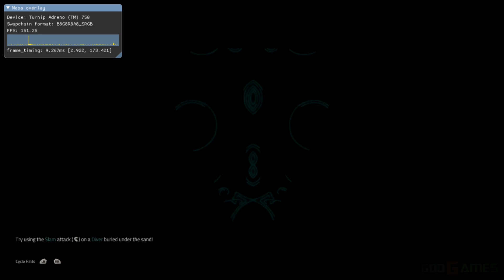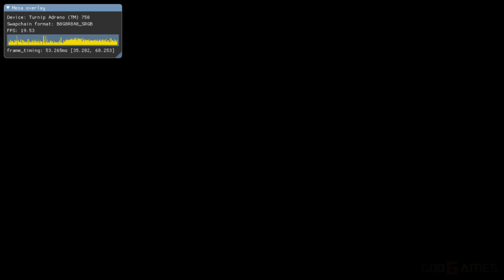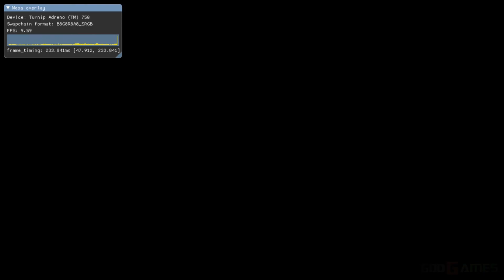Atlas Fallen: Reign Of Sand (2023) Winlator 7.1.3 Glibc / PC Games on Android / SD8 Gen3 / Ingame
*Ingame due to graphical bugs

Winlator 7.1.3 Glibc V2 (Frost)
Wine 9.2 custom
1280x720
Turnip 25.0.0 R4 v2
VKD3D 2.13
Pulse Audio
Box64 0.3.2-ca47ee2
Box64 Preset (Performance)
Eternico Wireless set KS4005 (Keyboard + Mouse)

Latest Box64 (glibc)
(Click on latest main commit and search for box64-latest-Release-wcp)

HW specs:
- Honor Magic 6 Pro 12GB/512GB (SD 8 Gen 3 + Adreno 750 - Performance mode/No Root)
- Dell Dock WD19S USB-C 180W